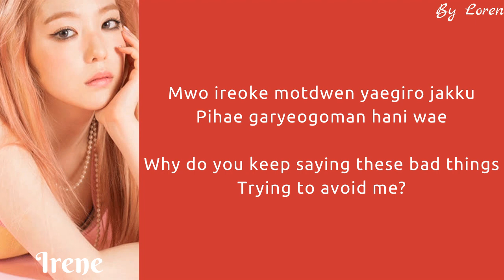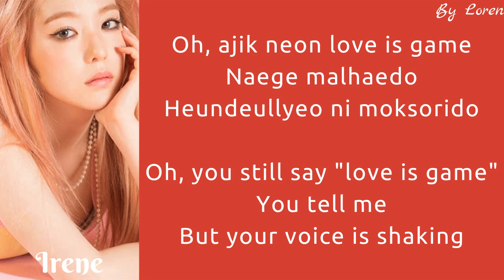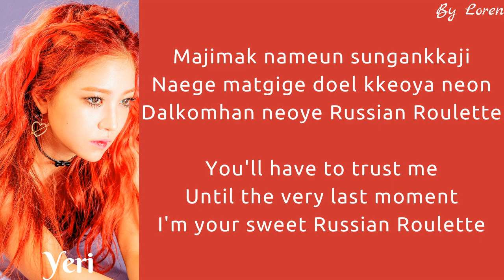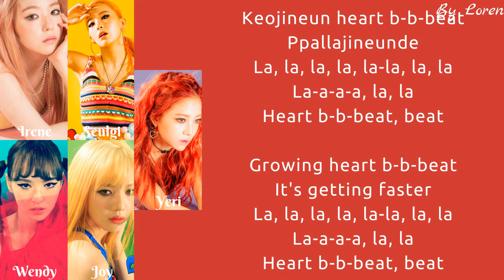Red Velvet (레드벨벳) - Russian Roulette (Lyrics Rom/Eng)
By Loren

Artist: Red Velvet (레드벨벳)
Song: Russian Roulette
Album: Russian Roulette
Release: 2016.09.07